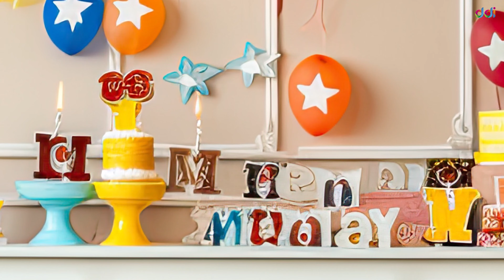Birthday Decoration Ideas at Home - Birthday Decoration Design DIY Ideas